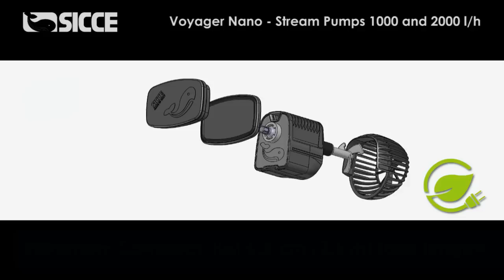NEW 2014: VOYAGER NANO Stream Pumps by SICCE Italy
SICCE VOYAGER NANO Stream Pumps 1000 l/h and 2000 l/h
SICCE 100% Made in ITALY Technology for Water Application

VOYAGER NANO Stream Pumps 1000 and 2000 l/h

VOYAGER NANO complete the successful product line VOYAGER Stream Pumps and rise this range to a higher level, incorporating the latest SICCE technology, and represent a step ahead in the aquatic world.

Maximum power, minimum size: Extremely Compact, just 6,5 cm (2,5 in) total length!

Low Energy Consumption:

- VOYAGER NANO 1.000 l/h - 220 UK gph - 2.8 Watts
- VOYAGER NANO 2.000 l/h -- 440 UK gph -- 530 US gph - 3 Watts

Special features:
-  360° adjustable MAGNETIC SUPPORT for Aquarium Glass up to 12 mm thick, with VIBRATION-ABSORBING system
-  100% MADE IN ITALY Quality
-  SELF-CLEANING and SELF-LUBRICATING Impeller and Volute
-  Protective intake grid with fine slots for safe fishes, corals and sea stars
- 36 Month Warranty
- Multilanguage Instruction manual: IT-EN-DE-FR-NL-RU-ES-PT.

Available in EU, UK, US, AU, KR versions.

Suitable for combining with an ON/OFF Controller -- we recommend SICCE "Wave Surfer" ) -- for simulating natural marine currents on the coral reefs.

Expanding the VOYAGER line of Stream Pumps:

Voyager 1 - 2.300 l/h -- 600 US gph with 6 W
Voyager 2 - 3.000 l/h -- 800 US gph with 7 W
Voyager 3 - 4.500 l/h -- 1200 US gph with 10 W
Voyager 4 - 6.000 l/h -- 1600 US gph with 14 W

Voyager HP 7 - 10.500 l/h -- 2800 US gph with 17 W
Voyager HP 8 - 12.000 l/h -- 3200 US gph with 18 W
Voyager HP 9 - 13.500 l/h -- 3600 US gph with 24 W
Voyager HP 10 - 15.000 l/h -- 4000 US gph with 25 W

Thanks to our 40-year experience in the aquatic industry, the High Quality of SICCE products is not an option, it comes every day as standard equipment!

GOT WATER? GET SICCE!